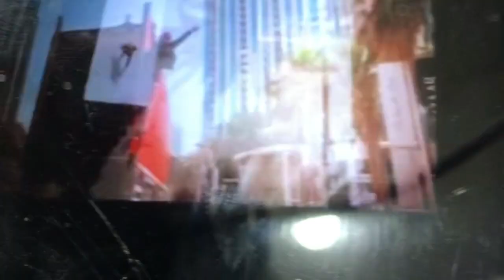PATHAN MOVIE FULL REVIEW IN ASSAMESE ll